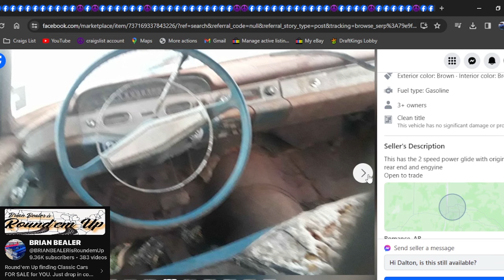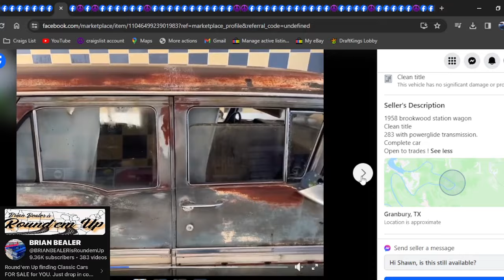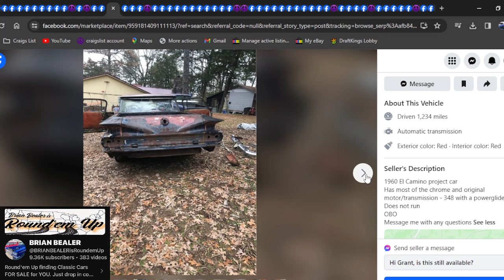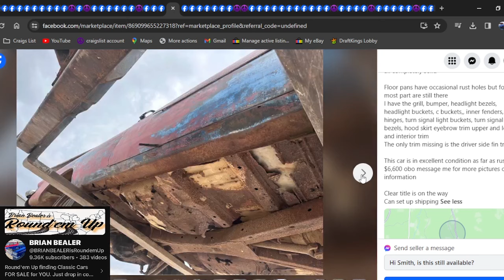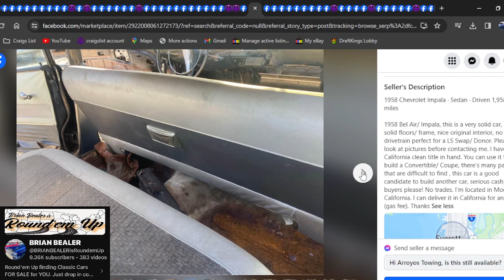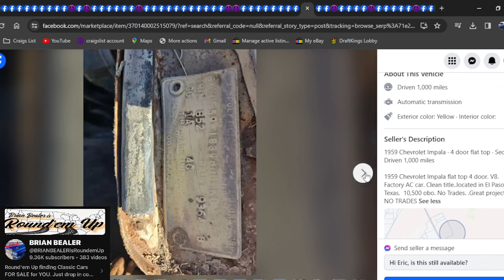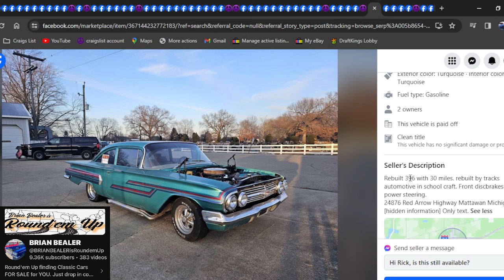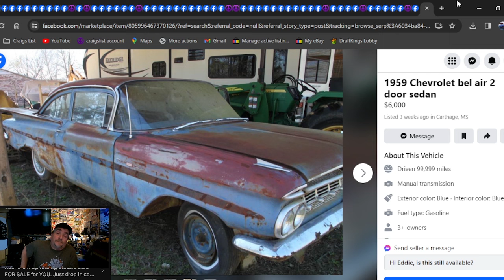FOR SALE 0ver 60Different 1958 1960 Chevrolet Impala 20k & Under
3/12/2024 BRIAN BEALER is ROUNDEM UP FOR SALE 60 different 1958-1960 Chevrolet Impala 20k & Under.  Search over lower U.S. 48 States all listed ON Craigslist & Facebook Marketplaces as of 3/12/2024 this is a Subscribers Request and like these subscribers if you would like to find a classic car or dream ride  its easy to do JUST  SUBSCRIBE!!! ITS FREE!!! THEN & DROP IN THE COMMENTS THE MAKE & MODEL & I WILL ROUND'EM UP FOR YOU!!!